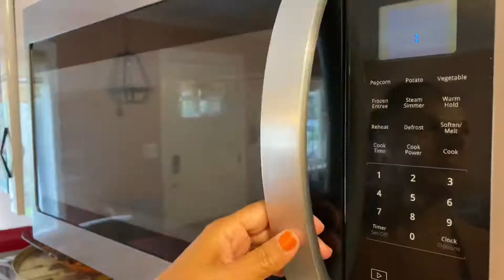POGACA WITH MUCVER AND CHEESE | MÜCVERLİ & PEYNİRLİ POĞAÇA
💛 PREPARING POGACA DOUGH

INGREDIENTS
1 tbsp dry yeast
3 tbsp granulated sugar
2 cups of warm milk
2 eggs (one egg yolk is for the top of pogaca)
1 cup of olive oil
1 tsp salt
7,5 cup flour ( it may be different for each flour brand)

💛 DIRECTIONS FOR DOUGH
1. In a small bowl, take dry yeast, sugar and milk, stir to mix, cover and let it wait 10 minutes to dissolve the yeast.
2. After 10 minutes add the eggs (separate one of the egg yolk to brush out of pogaca). Add oil, salt and mix.
3. Gradually add flour while whisking first then, you can start kneading with your hands about 5 minutes. It should have a soft consistency. Cover it up and let it rest for an hour to rise. You could place it in your microwave or oven.

💛 INGREDIENTS FOR MUCVER
 3 medium zucchini (unpeeled) 1/2 a bunch of scallions , 1/2 bunch of dill, 1/2 bunch of parsley
 1/2 cup of cheese (100gr)
 2 eggs
 100 ml flour
 2 tbsp of extra virgin olive oil
 Black pepper, salt, red pepper
 Some oil (extra virgin olive oil) to grease the pan

 💛 DIRECTIONS FOR MUCVER (ZUCCHINI PANCAKE)
1. After grating zucchini, add salt and leave them in a strainer for 10 minutes and then squeeze the water out with your hand.
2. Into a deep bowl, add finely chopped scallion, parsley, dill, grated zucchini and feta cheese and mix. After adding the black pepper, red pepper and salt, mix again and add the eggs. Add the flour and mix thoroughly at the end. Let It sit in fridge for 20 minutes.
3. Heat your pan very well and add a tablespoon of olive oil (you can add more oil if you want) to the pan, when it gets hot enough start cooking both sides of your pancakes for 2 minutes.

💛 FILLING FOR POGACA
Mucver
Feta cheese, parsley mixture

💛 TO BRUSH ON TOP
1 Egg yolk

💛 TOP DECORATION
Sesame seeds

DIRECTIONS FOR PREPARING POGACA
⭐️ 4. Let the air out by folding your risen dough a few times. Break small pieces from the dough and round them in your hands, rest them aside.
⭐️ 5. Begin to give shape by pressing with your hands, flatten your dough, place a piece of mucver on flat dough first and then the cheese mixture on top, start closing the flattened dough by folding inwards from all around, seal and  round it up in your hands.
⭐️  6. Place your pogaca on a baking tray. Repeat the same steps with remaining dough.
⭐️ 7. Brush pogaca pieces with the egg yolk, sprinkle the sesame seeds on each piece.
⭐️ 8.  They are ready to go in the  oven that is preheated  at 180 C (360 F). Cook for 25 minutes.

Tips:
You can freeze them if you make a lot, when you defrost them,  they would be as fresh as the first day you make them.
If you put them in the fridge, they will get dry pretty fast. Keep them in airtight container.If you decide to eat it the next day, heat it up for 20 minutes.